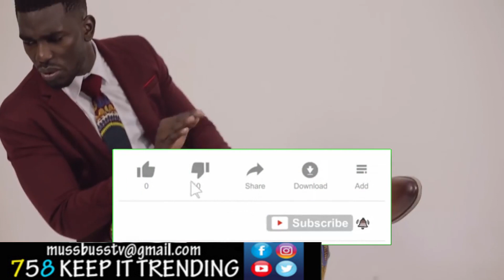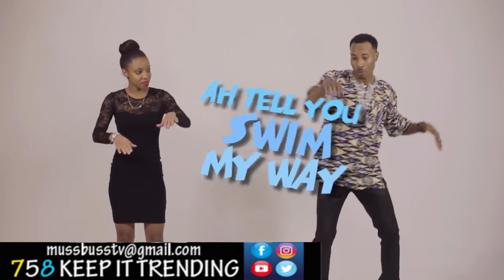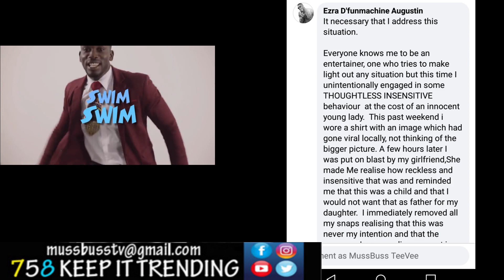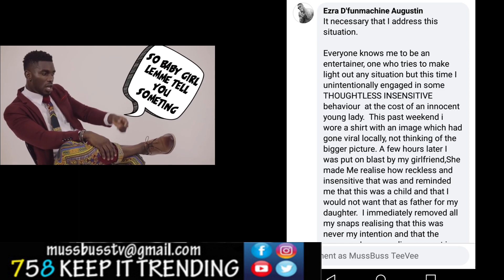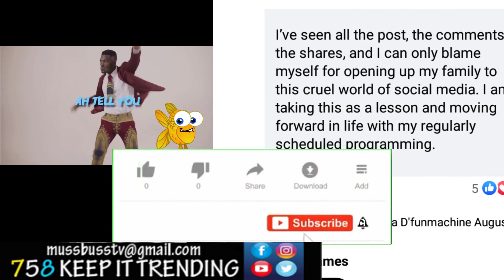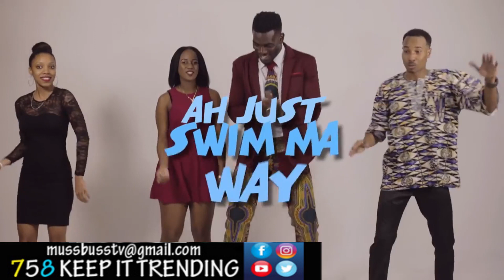Ezra APOLOGIZES for SILLY MISTAKE. T-SHIRT PRINT scandal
In this review,wetake alook of a VIRALpost by Mussbuss tv that took the internet by storm. Ezra D;Funmachine made a booboo by wearing a printed shirt of the' DON'TBRING MAN IN THE HOUSE " girl, who  recently viral ALL OVER THE WORLD, BUT IS St.Lucian .